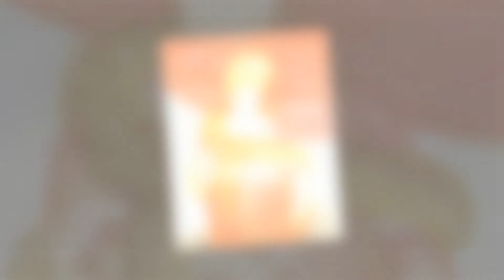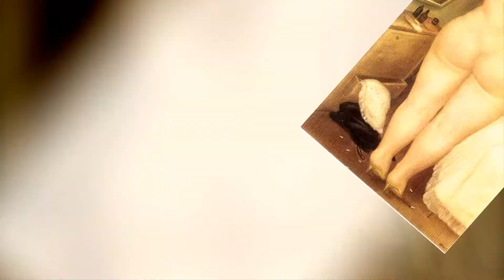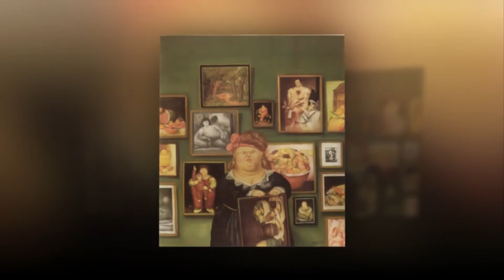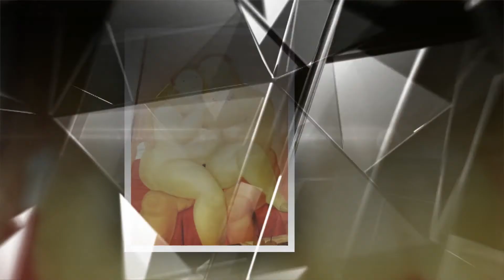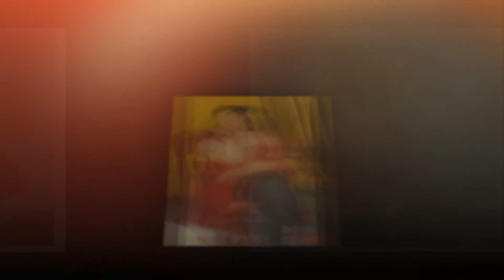Fernando Botero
Fernando Botero Angulo (born 19 April 1932) is a Colombian figurative artist and sculptor, born in Medellín. His signature style, also known as "Boterismo", depicts people and figures in large, exaggerated volume, which can represent political criticism or humor, depending on the piece. He is considered the most recognized and quoted living artist from Latin America, and his art can be found in highly visible places around the world, such as Park Avenue in New York City and the Champs-Élysées in Paris.

Self-titled "the most Colombian of Colombian artists" early on, Botero came to national prominence when he won the first prize at the Salón de Artistas Colombianos in 1958. He began creating sculptures after moving to Paris in 1973, achieving international recognition with exhibitions across the world by the 1990s. His art is collected by many major international museums, corporations, and private collectors. In 2012, he received the International Sculpture Center's Lifetime Achievement in Contemporary Sculpture Award.

While his work includes still-lifes and landscapes, Botero has concentrated on situational portraiture. His paintings and sculptures are united by their proportionally exaggerated, or "fat" figures, as he once referred to them.

Botero explains his use of these "large people", as they are often called by critics, in the following way:

"An artist is attracted to certain kinds of form without knowing why. You adopt a position intuitively; only later do you attempt to rationalize or even justify it.

Recent exhibitions
"Fund-Raiser" Exhibition with Sonia Falcone at Calvin Charles Gallery (2003), Scottsdale, Arizona
"Botero at Ebisu" (2004), Tokyo
"Fernando Botero" (2006), Athens
"The Baroque World of Fernando Botero" (2007), Quebec City
"Abu Ghraib Exhibit" (2007), University of California, Berkeley
"Botero: Abu Ghraib" (6 November – 30 December 2007), American University Museum
"Botero Abu Ghraib" Exposition (2008), Centro de las Artes I Monterrey, Mexico
"The Baroque World of Fernando Botero" (May 2008), Delaware Art Museum, Wilmington
"The Baroque World of Fernando Botero" (28 June – 21 September 2008), New Orleans Museum of Art
"The Baroque World of Fernando Botero" (30 May – 16 August 2009), Colorado Springs Fine Arts Center
"The Baroque World of Fernando Botero" (19 October – 11 January 2009), Brooks Museum of Art, Memphis, Tennessee
"The Baroque World of Fernando Botero" (12 September 2009 – 6 December 2009), Bowers Museum, Santa Ana, California
"Fernando Botero" (September 2009) Korea, Seoul, Bandi Gallery
"Fernando Botero: Works On Paper, Paintings, and Sculptures" (11 February – 28 March 2010), David Benrimon Fine Art, New York, NY
"The Baroque World of Fernando Botero" (1 May – 25 July 2010), Nevada Museum of Art, Reno, Nevada
"Botero" (4 May – 18 July 2010), Pera Museum, Istanbul
"The Baroque World of Fernando Botero" (21 August – 14 November 2010), Glenbow Museum, Calgary
"The Baroque World of Fernando Botero" (10 December 2010 – 27 February 2011), Winnipeg Art Gallery, Winnipeg
"Botero" (October 2011 – January 2012), Kunstforum, Vienna
"Fernando Botero" (July 2015 – October 2015), Seoul Arts Center, Seoul
"Botero in China" (November 2015 – January 2016), The National Museum of China, Beijing
"Botero in China" (January 2016 – April 2016), China Art Museum, Shanghai
"Botero: Celebrate Life!" (July 2016 – September 2016), Kunsthal Rotterdam, Netherlands

Bach Orchestral Suite no. 2 in B minor, BWV 1067 - Complete Performance
PERFORMER - Franz-Peter Müller
Beethoven String Quartet no. 15 in A minor
PERFORMER - Franz-Peter Müller
European Archive